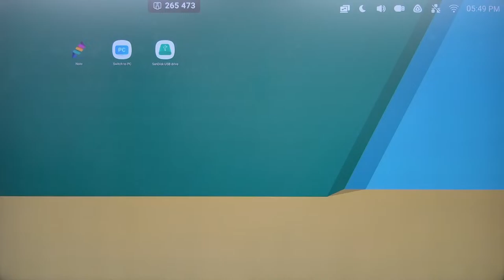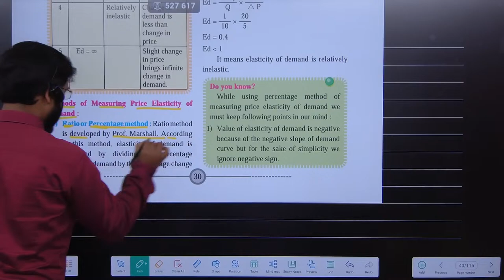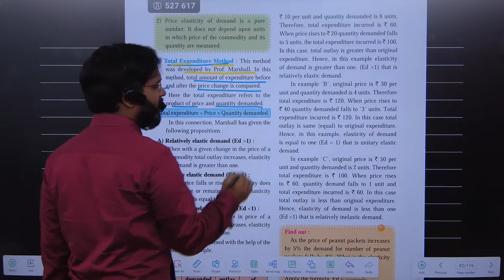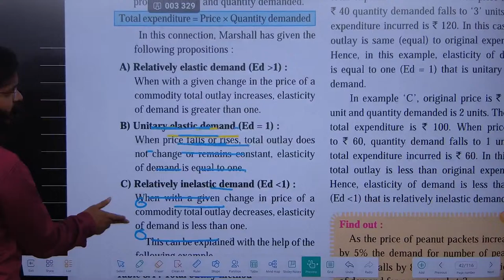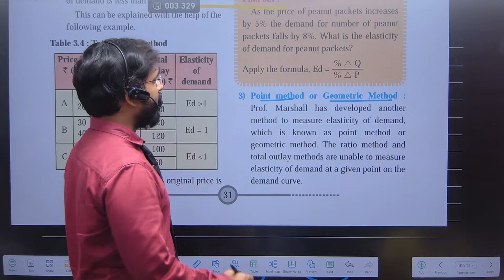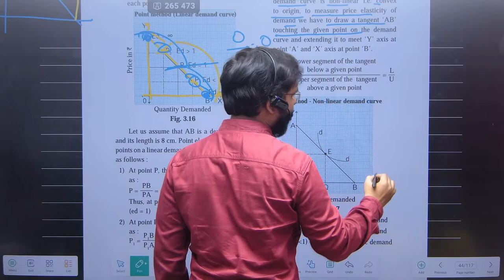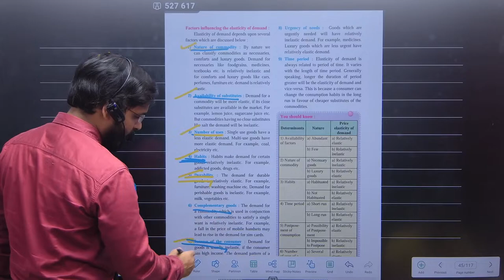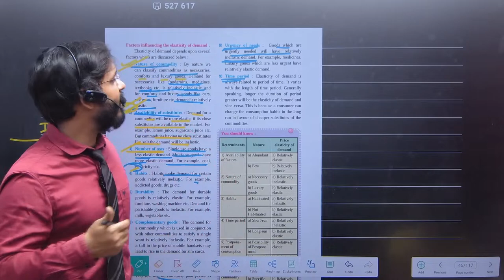12th ECONOMICS MAHA REVISION | ELASTICITY OF DEMAND | LEC- 2 | 2024